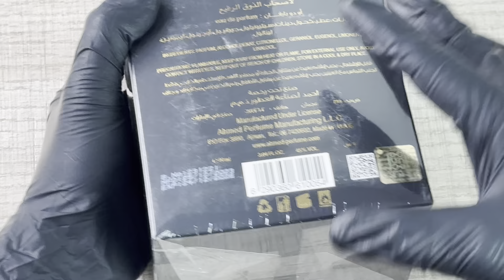Ahmed Al Maghribi Bin shaikh perfume review and unboxing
Today, we’re diving into the world of luxurious Arabian fragrances with a detailed review of Ahmed Al Maghribi Bin Shaikh Perfume. This exquisite scent is a true representation of opulence and tradition, capturing the essence of the Middle East in every drop.

In this video, we explore the rich, aromatic notes that make Bin Shaikh a standout fragrance. From its spicy and woody top notes to its warm, amber-infused base, this perfume is perfect for those who appreciate a blend of sophistication and heritage. We’ll discuss its longevity, sillage, and the best occasions to wear this masterpiece.

Whether you’re a fan of oriental scents or just starting to explore them, Ahmed Al Maghribi Bin Shaikh Perfume offers a unique experience that will leave a lasting impression.

100% original buying Link

Retail Pack 90ml

Decant/Sample 10ml